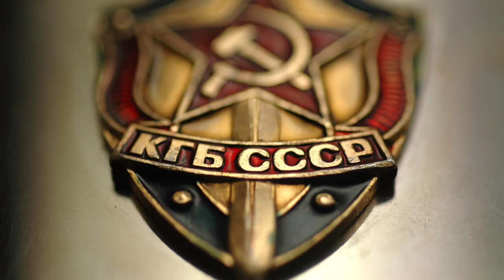The Structure of KGB - Cold War DOCUMENTARY